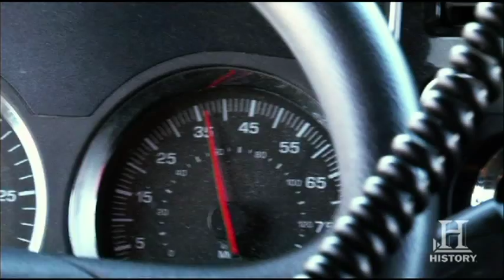Ice Road Truckers: Trucker Competition | History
Every truckers wantn to haul the most loads.